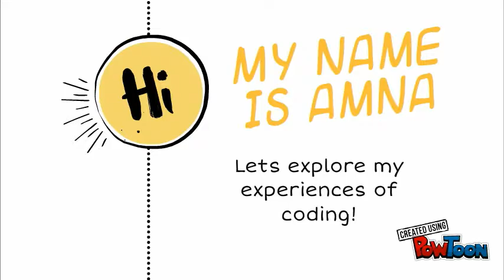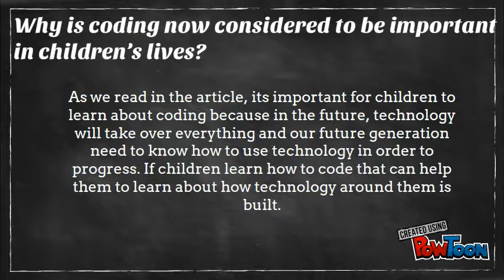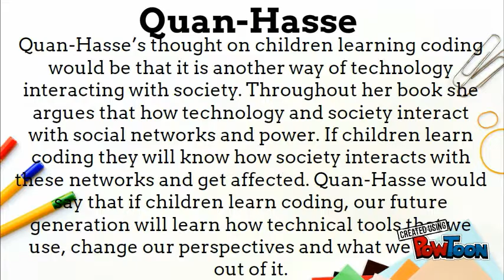Coding Experince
My coding experience! -- Create animated videos and animated presentations for free.  PowToon is a free tool that allows you to develop cool animated clips and animated presentations for your website, office meeting, sales pitch, nonprofit fundraiser, product launch, video resume, or anything else you could use an animated explainer video. PowToon's animation templates help you create animated presentations and animated explainer videos from scratch.  Anyone can produce awesome animations quickly with PowToon, without the cost or hassle other professional animation services require.